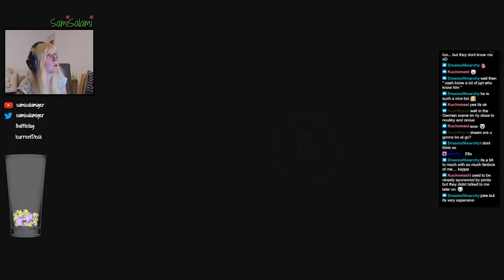HZD #14 - Taming our first mount